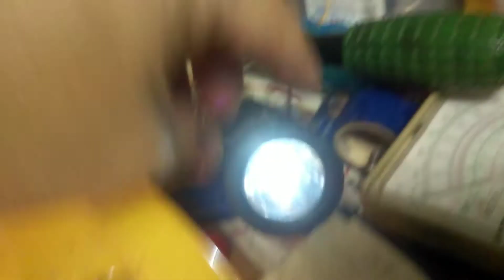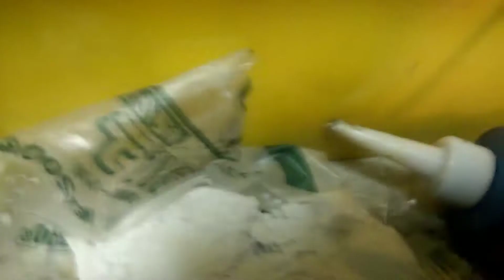2019年10月18日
配管パテの使い方❗️